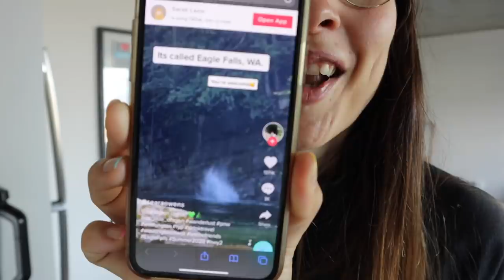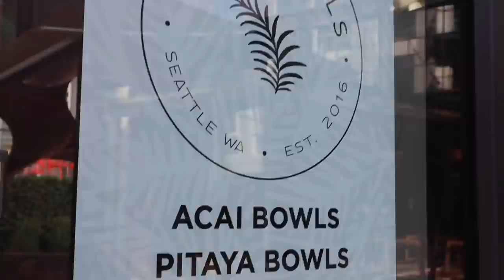primer baño del verano en dos años y sale mal...*solución*